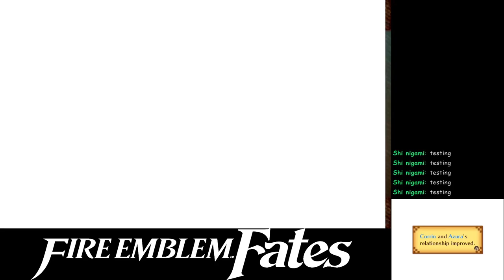Fire Emblem fates tries to get me emotional...Emphasis on tried... (STREAM HIGHLIGHTS)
Persona 4 - Signs of love

Friends: Japanlover79